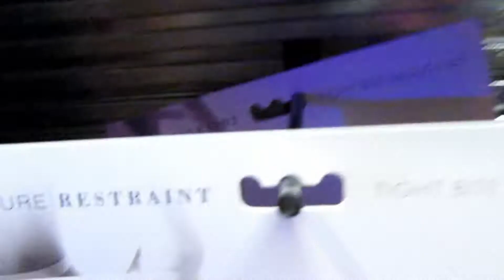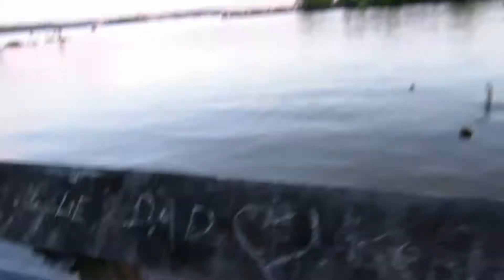A wild Horse found?